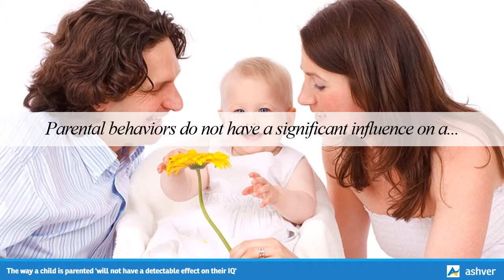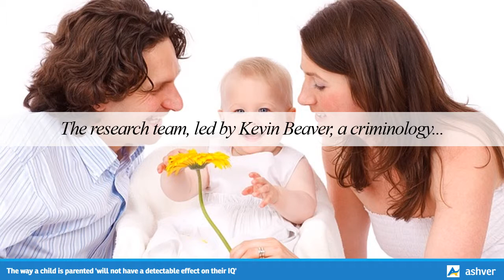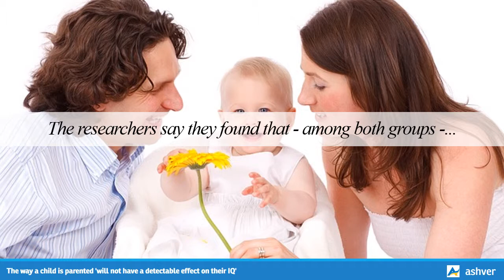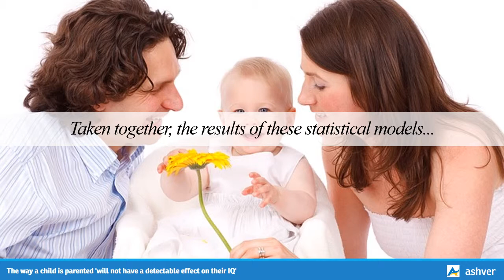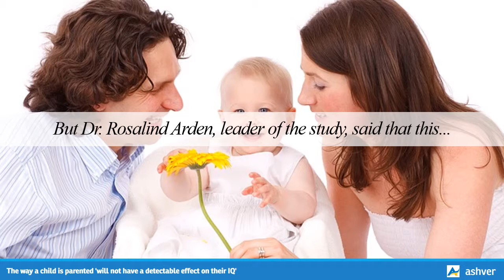The way a child is parented 'will not have a detectable effect on their IQ'